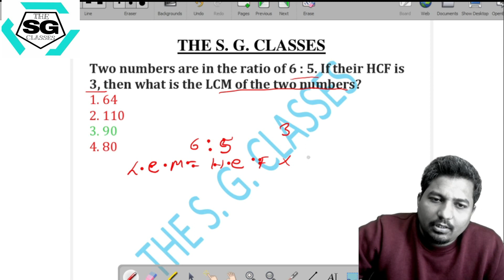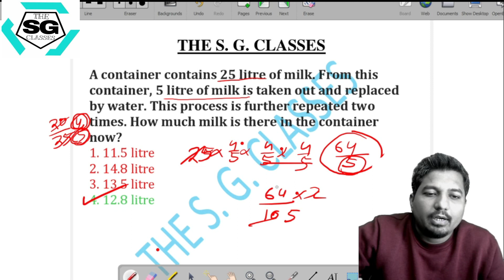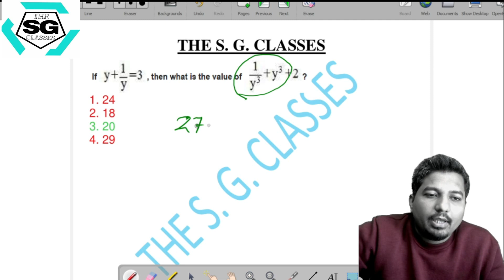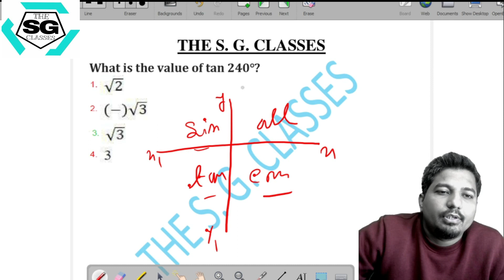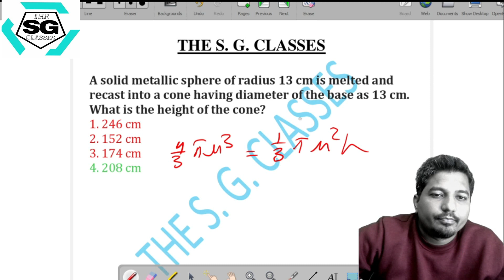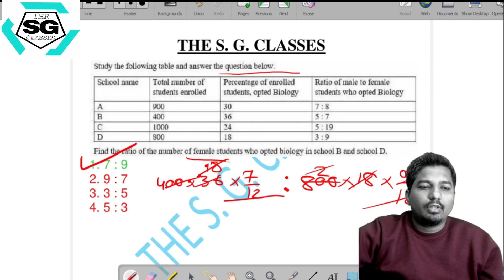SSC CGL 2022 MATH SOLUTION 1 DEC,2022 (SHIFT-3),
Welcome To  THE S.G. CLASSES
Here We provide Various Math Classes For Competitive Exams
Like SSC CHSL,CGL,WBCS,WBPSC, RAIL NTPC, BANK, LIC,etc

THE S.G. CLASSES
BHADRESWAR, HOOGHLY, WEST BENGAL
PIN :- 712124